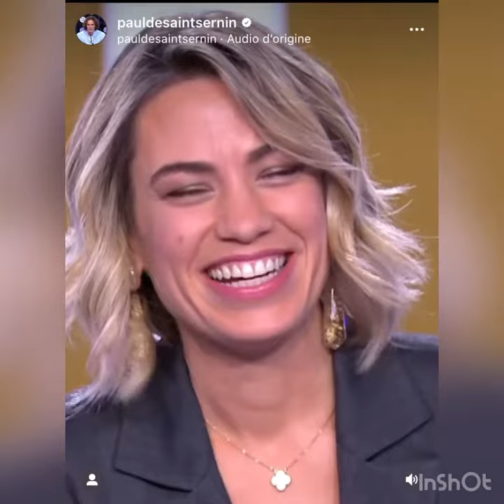Best of Paul De Saint Sernin